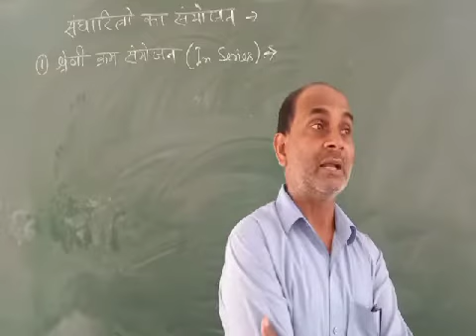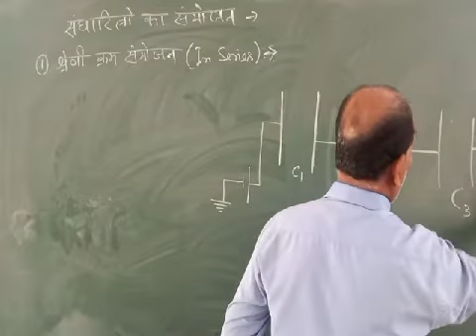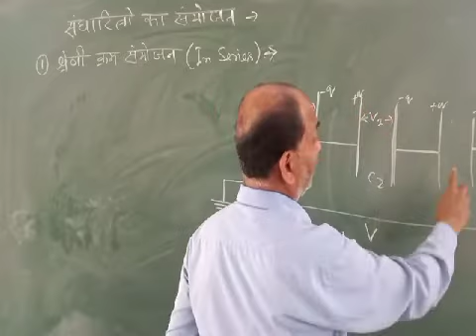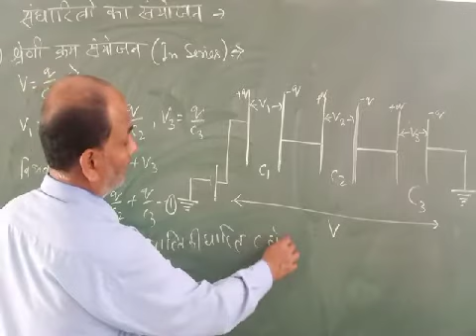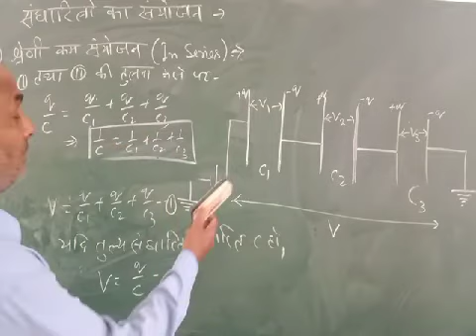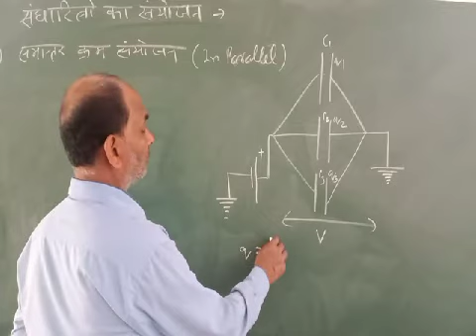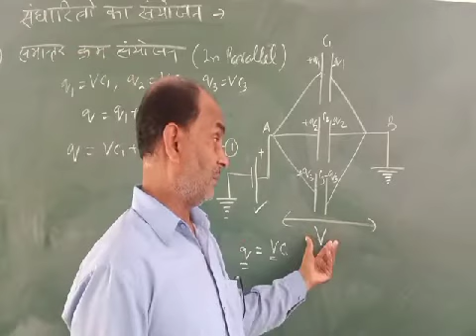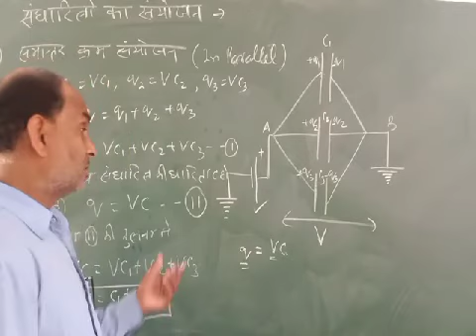combination of capacitor. combination in series. combination in parallel.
the resultant capacity of capacitors when capacitor is combined in parallel.
resultant capacity of capacitor when capacitor is combined in series.